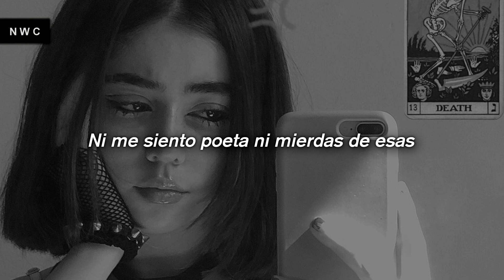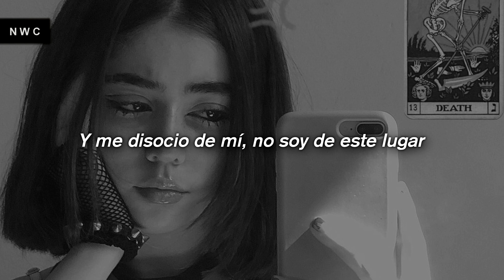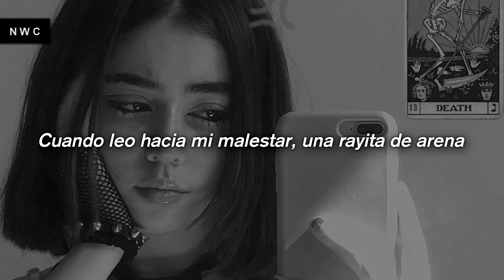Babi - Nací pa' esto | Letra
☆ACLARACIÓN☆
Si sos el artista y querés que elimine el video, por favor contáctame por instagram y lo bajaré inmediatamente antes de enviar una reclamación, NO SE ESTÁ GANANDO DINERO CON ESTE VIDEO:)

letra:
Tengo una lista de cosas por sentir, no por hacer
Y cuando las complete dios dirá
Me he dejado engatusar por el fomber de la calité
Con duelos que me matan, está en sobrarme
Sé que a veces corto el aire de lo afilao'
Que llegó a pensar
Por eso es que lo interpreto
como pecado y no soy capaz
Pero esa mala es real, no me siento especial
Ni me siento poeta ni mierdas de esas
Amigos van mal, incluso comercial
'Toy to' tan tribal solo que se respeta
Por que entera me refleja
¿Por que te inspira pureza?
Un cien por cien de certeza
Aunque duela
Sé que nací pa' esto y no hay mas
Recomponer al mundo al yo quebrar
Un veneno que late al compás
Os regalo el salitre de animar
Y me disocio de mí, no soy de este lugar
No sé si estoy bendecida o poseída por satán
Como las aguas de Abril, pincheme y no sangrar
Y ponerme cachonda porque el libro es mi onda
Cuando leo hacia mi malestar, una rayita de arena
Y una rayita de cal